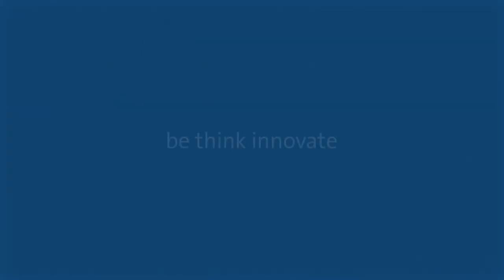Grundfos Service - med en vedligeholdelsesaftale sikrer du din pumpeinvestering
Med en Grundfos vedligeholdelsesaftale sikrer du din investering En vedligeholdelsesaftale er økonomisk attraktiv, da dine årlige driftsudgifter gøres faste og dermed forudsigelige, og udgør på den måde et gedigent udgangspunkt for beregning af dit fremtidige forbrug.